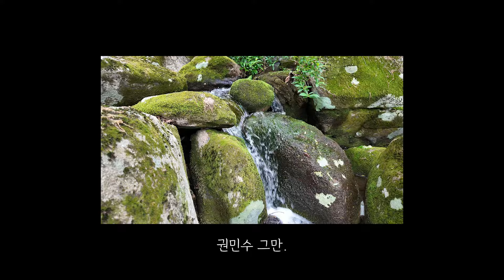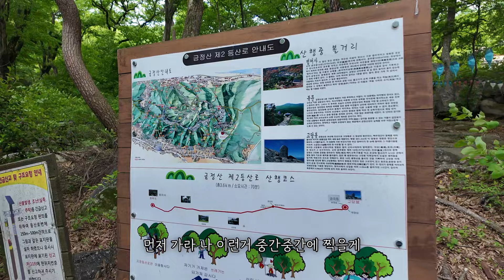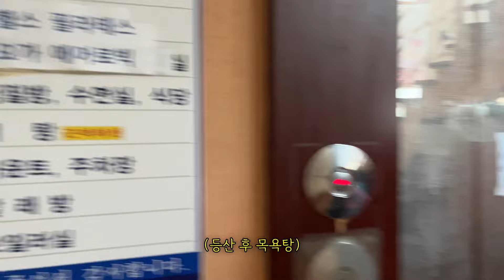⛰️ 금정산 | 등산 브이로그, 범어사, 산에서 극E가 되는 이유